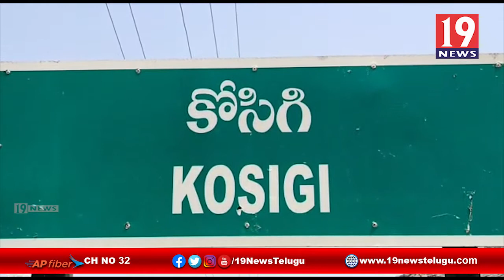కర్నూల్ జిల్లా కొసగిలో క్రిస్మస్ సందర్బంగా గ్లోబల్ ఇండియా ఆధ్వర్యంలో క్రికెట్ టోర్నమెట్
కర్నూల్ జిల్లా కొసగిలో క్రిస్మస్ సందర్బంగా గ్లోబల్ ఇండియా ఆధ్వర్యంలో క్రికెట్ టోర్నమెట్ | 19Newstelugu